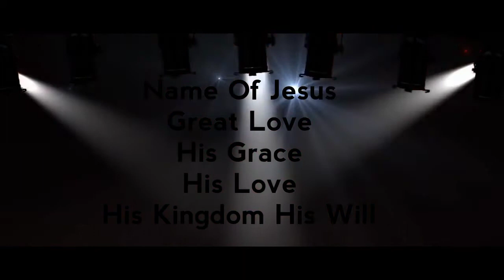Shobhikkam || Lyrical Video ||Galaxy Official Song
Yeshuvinaayi Shobhikkam
Yeshuvinaayi Prakashikkam

Composed : Sony
Lyrics : Galaxy Team
Vocals : Tijo and Mathews